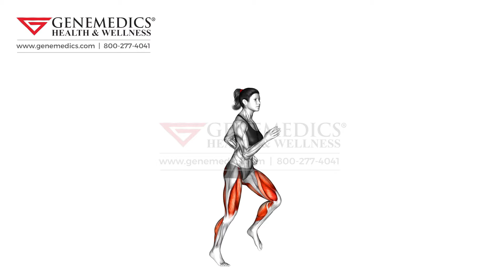Run and Hop female Cardio Exercise